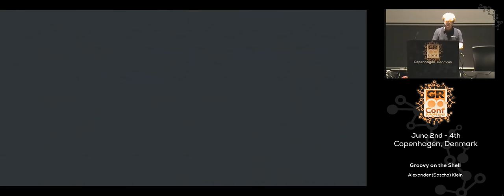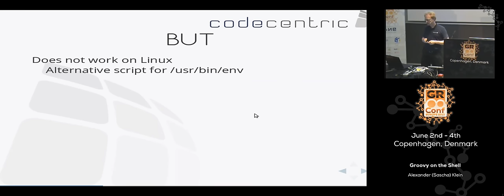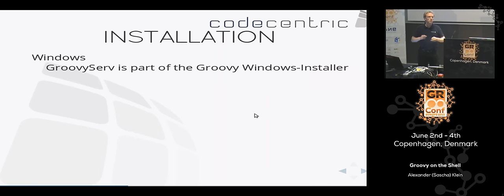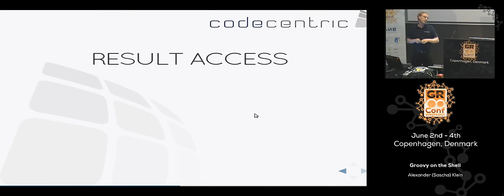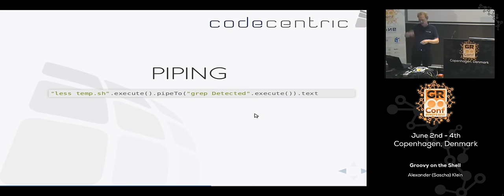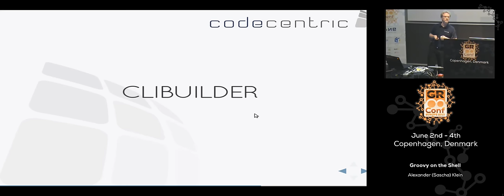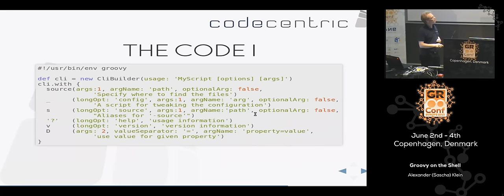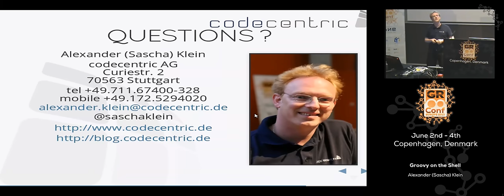Groovy on the Shell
Groovy is a powerfull development language with a lot of features and almost all we need. As we all are familiar with Java, Groovy and many libraries, why don't we use it to write scripts for system-automation? This session will show the best practices and how to overcome some obstacles when writing shell-scripts using Groovy.